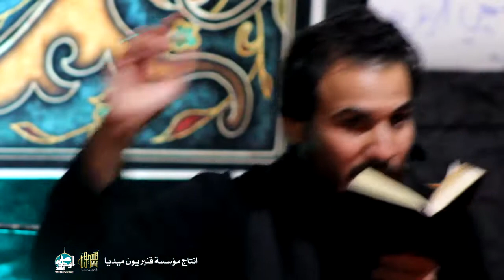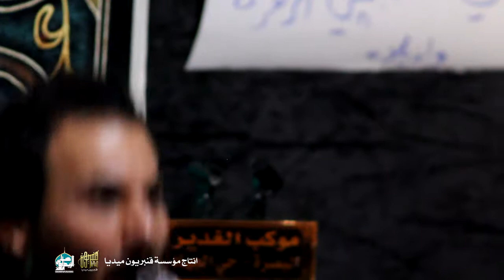باب الكمره ||ميرزا حيدر الابراهيمي||موكب الغدير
فايبر+واتساب+تلجرام

ادعم القناة بلايك والتعليق ويوصلك
موكب عشاق الحسين هيئة لواء زينب
موكب شباب الحسين
ملا حسن خريبط
سيد فاقد الموسوي
سيد فلاح الموسوي
داعش الحشد الشعبي
قصيدة روعة
سيب سرخي
محمود كريمي
عباس نحن بحماك
ملا موسى الشغانبي
جعفر ابو اكبر
دقة عالية شعر
جميل ابو علي الشيباني
عمر لعنه الله
الشيعة يعبدون علي
لو زعل يحتار
فضيحة سيد فاقد الموسوي
عادل الامام
يوم عاشوراء
عباس اليوسفي
ايش اللي
مجرم قيمز
سيد سلام الحسيني
ملا موسى الشغانبي
ملا موسة الشغانبي
ملا عمار الكناني
ملا قحطان البديري
اوي اوي يابو علي ا
حبك وراد اسمع الناس
ابو كيان الفارسي
الشاعر عبد الخالق المحنة
عباس الزيداوي
شعر جميل كلام روعة
بندرية حقيقة الشور
موكب غريبة زينب
موكب الاحزان ملا فاضل عواد
ملا محمد احيال ملا كرار البيضاني.حيدرالفريجي.هيئة لواء زينب قم المقدس. موكب عشاق الحسين.موكب محسن ابن فاطمة. سيد فاقد الموسوي.موكب شهيد الجمعة.ميرزا حيدر البراهيمي. عزاء الناصرية الموحد. موكب الاحزان. ملا فاضل عواد السماوي. ملا ميثم السماوي. موكب مصائب كربﻻء. ملا ابو طوعة السماوي. ملا مﻻتضى الوائلي .موكب دموع الزهراء. حقيقة سيد فاقد الموسوي. ملا وﻻء الحدراوي .سيدسﻻم الحسيني موكب دموع الزهراء. اقوية تسبيح سيد فﻻح الموسوي حيدر. موكب غريبة زينب. ملا عمار الكناني. ملا باسم الكربﻻئي. حسينية المرحوم داود العاشور .سيد فاقد يابو علي. ميرزاحيدر البراهيمي يايمة اه ياحسين يايمة
موكب قريب الضهور سيد فاقد الموسوي. حسن خريبط موكب قريب الضهور.حسن خريبط هيئة الصادق امين. دخولة موكب دخيل زينب .ملا موسى الشغانبي .سيد سﻻم الحسيني هيئة بدر الهواشم. تسبيح سيدفﻻح الموسوي.تسبيح علي رياض.تسبيح علي التواب. شور يراني.الحاج محمود كريمي.الحاج عبد الرضا الهﻻلي.موكب عشاق الحسين ميرزا حيدر البراهيمي هيئة راية العباس.علي شﻻل.هيئة عشق العباس.ملا علي ابو الحق. هيئة لواء زينب ملا حيدر الفريجي. تسبيح محمود كريمي .تسبيح الهﻻلي.هيئة احباب الزهراء. سيد فاقد موكب شهيد الجمعة. دخولة موكب دخيل زينب. ملا براهيم الشغانبي .ميرزا محمد البغﻻني هيئة لواء زينب. ملا عقيل الحريشاوي. ملا علي المحمداوي.دخولية موكب الاحزان السماوه.ملا بدر الخالدي .موكب غيرة العباس. ملا حسن خريبط. هيئة زمن العيبة. اقوية تسبيح سالم الحسناوي. هيئة شباب نور الحسين .ملا محمد حيال الناصري. موكب عزيزة الحسين رقية. سيد سﻻم الحسيني. ملا فاضل الحريشاوي.موكب عشق علي .موكب صرخة رقية. دخولة موكب عشاق الحسين .دخولية موكي قريب الضهور. ملا ستار الحجامي. ملا احمد الامي. تسبيح فاضل العبادي. محمد حيال الناصري راسك وذباحك سوي. ملا عبداللة الصالحي. الشاعر عبدالخالق المحنه ملا حيدر الفريجي هيئة عشق العباس .ابوهاشم الجعفري.ملا حسن الكربﻻئي.الشاعر عﻻء العيساوي.ملا عمار الكناني هيئة احباب الزهراء..دخولة موكب شهيدالجمعة.مسلسل المختار الثقفي.واقعة الطف.ملا فاضل الحريشاوي تطبير.هيئة انتضار الفرج. ملا باسم الكربﻻئي ولدي القمر.شيخ عباس الحلفي.

محركات البحث
هيئة لواء زينب
موكب شباب الحسين
ملا حسن خريبط
سيد فاقد الموسوي
سيد فلاح الموسوي
داعش الحشد الشعبي
قصيدة روعة
سيب سرخي
محمود كريمي
عباس نحن بحماك
ملا موسى الشغانبي
جعفر ابو اكبر
دقة عالية شعر
عمر لعنه الله
الشيعة يعبدون علي
لو زعل يحتار
عادل الامام
يوم عاشوراء
عباس اليوسفي
ايش اللي
مجرم قيمز
سيد سلام الحسيني
ملا موسى الشغانبي
فضيحة ملا موسة الشغانبي
ملا عمار الكناني
ملا قحطان البديري
ابو كيان الفارسي
عباس الزيداوي
بندرية حقيقة الشور
موكب غريبة زينب
موكب قريب الضهور سيد فاقد الموسوي. حسن خريبط موكب قريب الضهور.حسن خريبط هيئة الصادق امين. دخولة موكب دخيل زينب .ملا موسى الشغانبي .سيد سﻻم الحسيني هيئة بدر الهواشم. تسبيح سيدفﻻح الموسوي.تسبيح علي رياض.تسبيح علي التواب. شور يراني.الحاج محمود كريمي.الحاج عبد الرضا الهﻻلي.موكب عشاق الحسين ميرزا حيدر البراهيمي هيئة راية العباس.علي شﻻل.هيئة عشق العباس.ملا علي ابو الحق. هيئة لواء زينب ملا حيدر الفريج